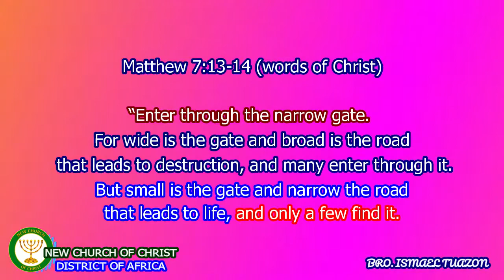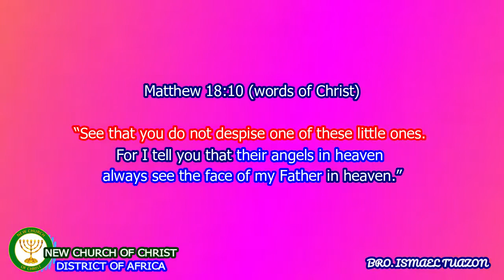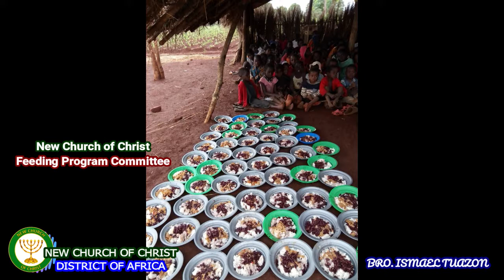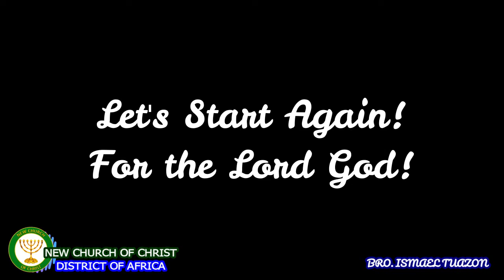New Church Of Christ AFRICA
LET'S START AGAIN FOR THE LORD!

Help us share the True Gospel to everyone!

On March 2018, Brother Ismael Tuazon from Sydney Australia started a new Global religion that will open the minds of the people about the truth written on the Holy Bible. Right now New Church of Christ Global  is already at many countries all over the world and more countries and congregations are joining. To God be the Glory!